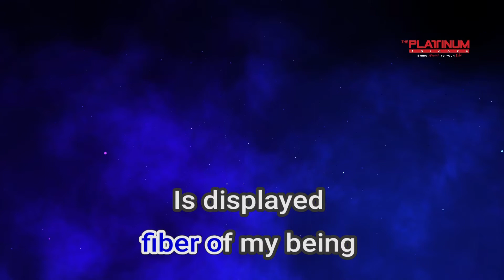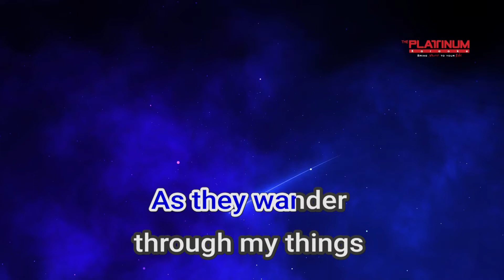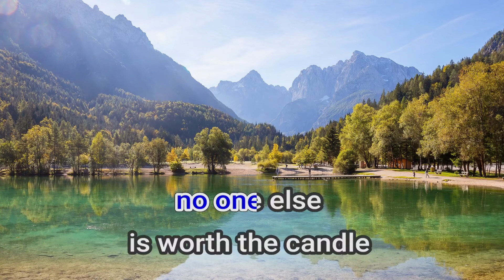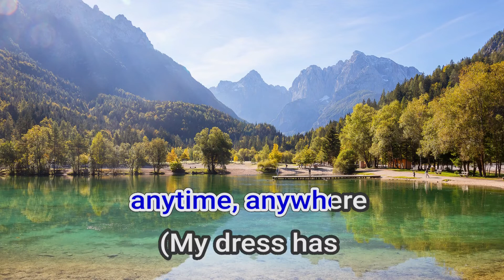07407 My Strongest Suit Spice Girls